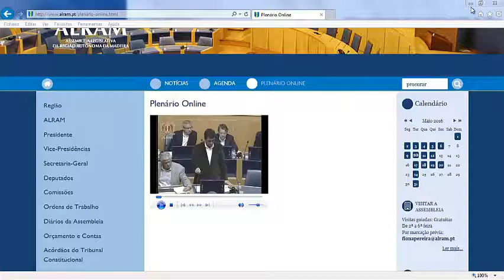PSD infectado pelo vetor dos chumbos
Pedido de esclarecimento ao deputado Marco Gonçalves na apreciação na generalidade do projeto de decreto legislativo regional, intitulado “PLANO REGIONAL PARA A PREVENÇÃO E CONTROLO DE DOENÇAS TRANSMITIDAS POR VETORES”